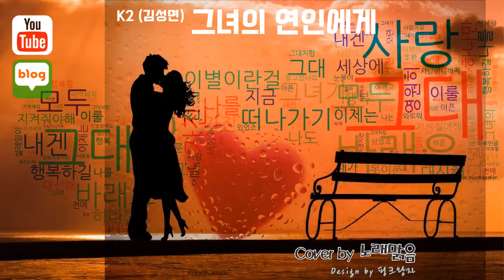K2 (김성면, Kim Sung Myun) - 그녀의 연인에게, To Her Lover [Cover by NRME 노래맑음]